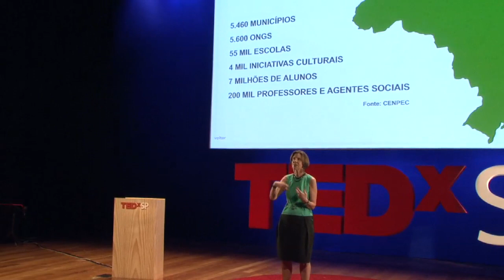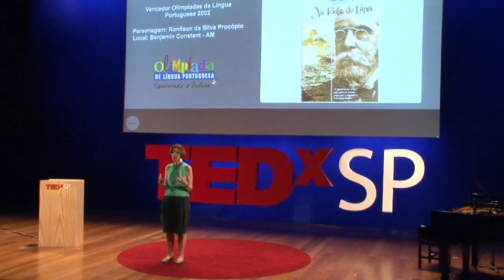Maria Alice Setúbal at TEDxSaoPaulo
Maria Alice Setubal is a sociologist with a Master's degree in Political Science from USP and a doctorate in Educational Psychology from PUC-SP. She currently splits her time between the board of Cenpec (Center for Studies and Research in Education, Culture and Community Action) and Fundação Tide Setubal. Although her father is Olavo Setubal, one of the most powerful bankers in Brazil, she chose to dedicate herself to education full-time and face the harsh reality of an occupation that respods to an urgent demand of social inequality. Without giving in to welfarism, she aims to engage communities in finding solutions.